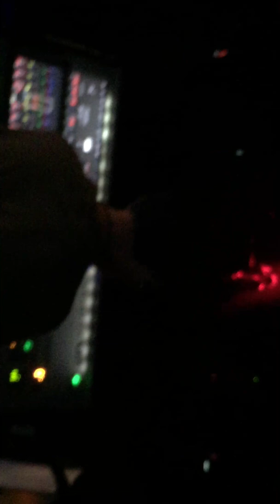Tom Odell, Can't Pretend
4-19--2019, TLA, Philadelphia